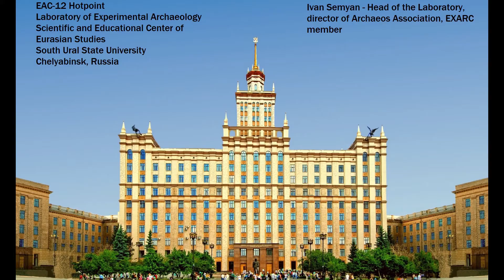EAC12 Hotspot #14: Chelyabinsk (RU)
Our hotspot is located at the South Ural State University - one of the largest universities in the country. (Chelyabinsk, Russia). Our region is rich in monuments of archaeological heritage and experimental archaeaology here has a big history.
In 2018, the Laboratory of Experimental Archaeology was opened at the Scientific and Educational Center for Eurasian Studies of the South Ural State University. The laboratory was headed by an archaeologist and university lecturer, head of the Association of Experimental Archaeology "Archaeos" Ivan Semyan. The laboratory is engaged in scientific, educational and educational activities. In cooperation with the Department of Domestic and Foreign History of SUSU, the laboratory trains bachelors-historians on the topic of experimental archaeology and cultural heritage management.
The laboratory staff carry out scientific experiments on the technologies of the Stone Age, Bronze Age, Early Iron Age and the Middle Ages. Specialists develop museum expositions, create replicas of museum artifacts. The laboratory regularly takes part in organizing festivals of historical reconstruction and conducting living history lessons and master classes. Laboratory specialists conduct training seminars on ancient technologies for employees of museums and archaeological reserves, participate in the development of historical tourist routes.
The laboratory is a member of the Archaeos Association representing a community of archaeologists, experimenters and reenactors. The consolidation of forces interested in modeling the phenomena and processes of the past allows the laboratory of experimental archaeology at SUSU to carry out a wide range of multidisciplinary tasks
Laboratory scientific experiments have significantly enriched the ideas about the life of the ancient population of Eurasia. In particular, the researchers reconstructed in detail the processes of creating stone and bronze weapons of ancient warriors. On the basis of the Archaeos Palaeopark, students are trained and scientific experiments are carried out.